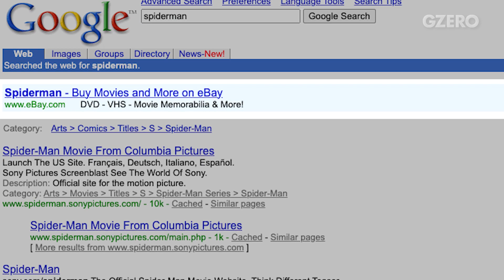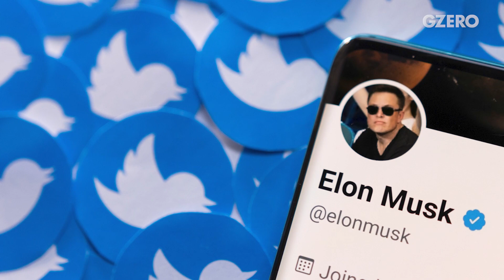AI's search revolution: How ChatGPT will be your new search engine | GZERO World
In the new era of ChatGPT, data sets will be king.

Artificial intelligence and innovations in search engines like Google could shake up some of the old-school tech sectors that have been slacking on innovation for the past two decades. On GZERO World, tech expert and NYU Professor Scott Galloway shares his views about how Google's current search model sometimes sacrifices accuracy to boost paid results and keep its $150 billion ad business alive. Galloway thinks that language-structure-driven search engines, like ChatGPT, could shake up the industry by providing one accurate answer instead of many.

He also believes that AI-powered data analysis could revolutionize healthcare and defense planning, with companies like Twitter holding the most interesting and robust data sets. Galloway believes that companies that organize and feed data sets into AI-driven systems will be very valuable in the future. He compares Twitter to "smart sewers" that can give real-time info on trends and moods, even tipping us off to potential violence or disease outbreaks.

Watch Bremmer's full interview with Galloway in this week's episode of "GZERO World with Ian Bremmer," airing on US public television and on gzeromedia.com:
The AI arms race begins: Scott Galloway’s optimism & warnings